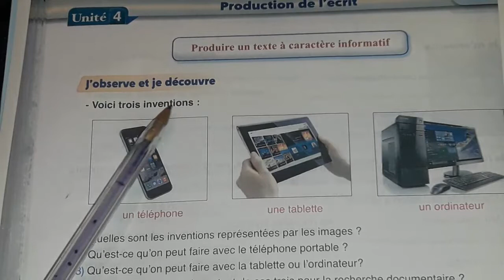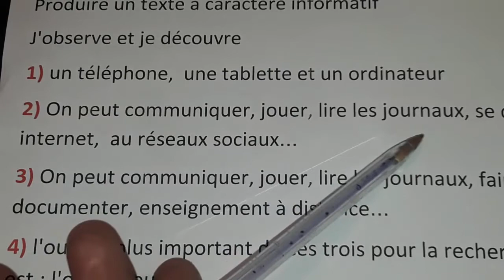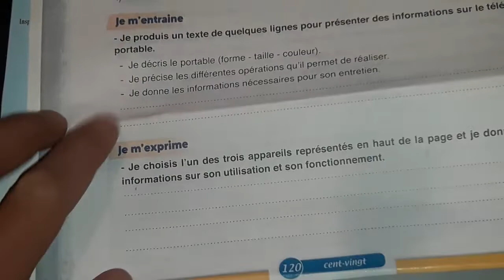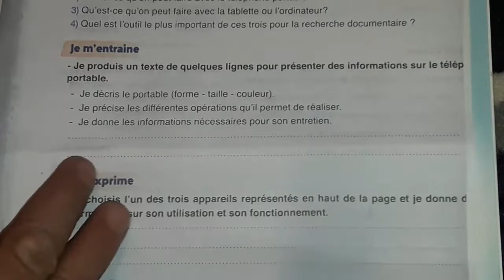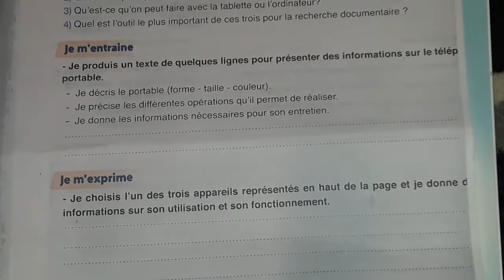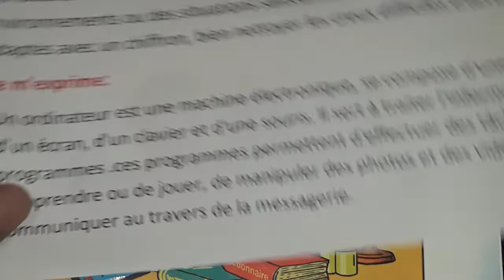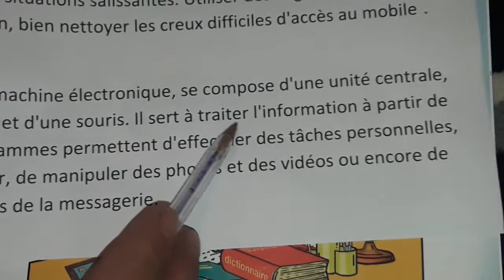produire un texte à caractère informatif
pour communiquer en français 5ème année  primaire production écrite
portable, tablette, ordinateur de bureau
ordinateur
pour communiquer en français
pour communiquer en français 5ème année  primaire lexique
grammaire conjugaison orthographe dictée lexique évaluation et consolidation